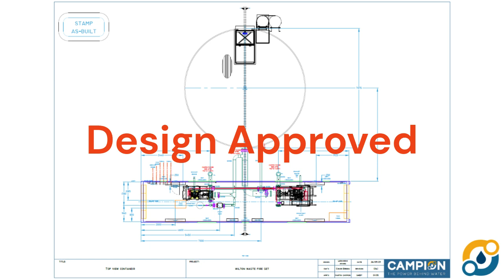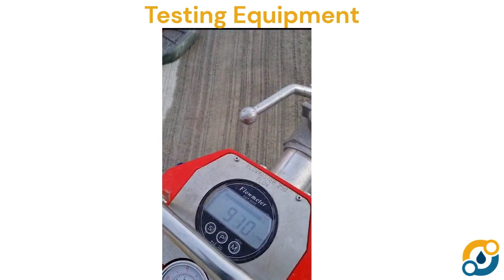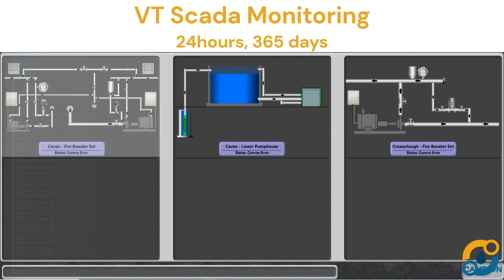Wilton Waste Fire Set